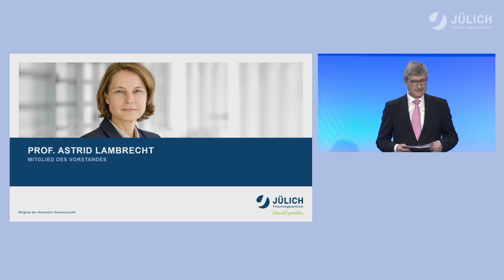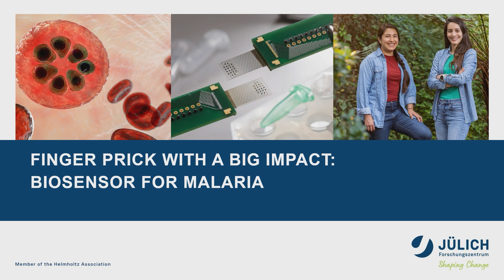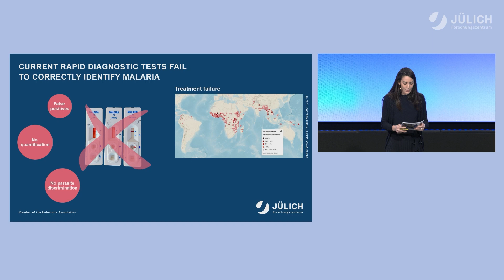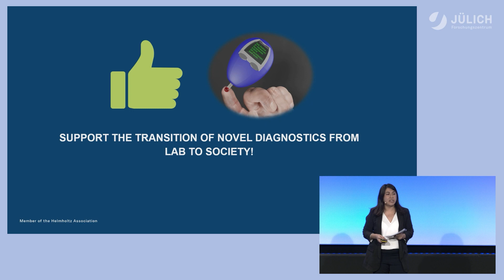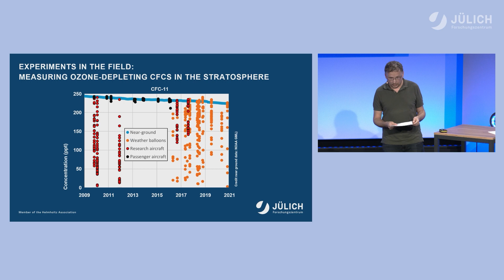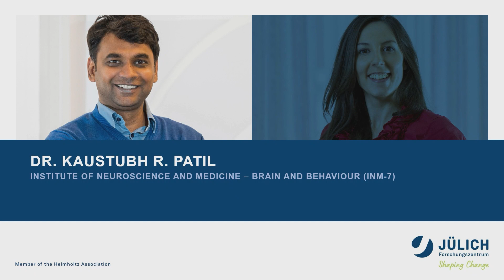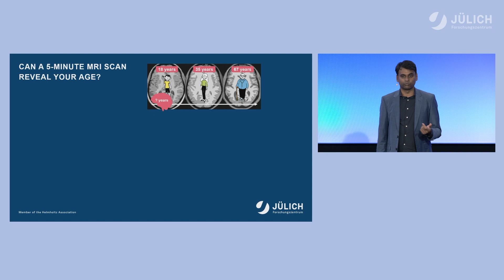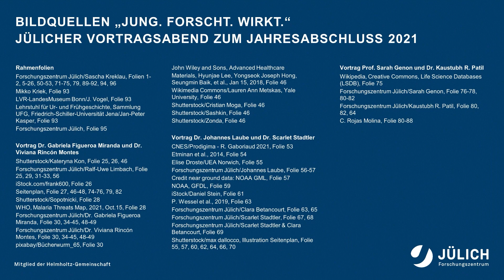End-of-Year Lecture 2021: Young. Insights. Impact.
Jülich’s scientists conduct research, develop ideas, and drive innovation to benefit tomorrow’s society. At this year’s end-of-year lecture evening, Forschungszentrum Jülich will present six excellent scientists from five countries. In the spirit of this year’s motto “Young. Insights. Impact”, they will provide insights into their creative, exciting, and pioneering work:

Gabriela Figueroa Miranda and Viviana Rincón Montes are developing a malaria biosensor to market maturity that will help treat patients faster and more effectively.

Johannes Laube uses weather balloons to send measuring instruments into the little researched stratosphere, where he collects data on its composition. Scarlet Stadtler’s research project focuses on how many different environmental and Earth system data collected worldwide can be analysed and exploited using artificial intelligence.

Sarah Genon and Kausthub R. Patil use machine learning in the field of neuroscience in a variety of ways to gain a better understanding of the organization of the human brain and its relationship with cognition and behaviour and to determine the causes of neurodegenerative and psychiatric diseases.

These six outstanding scientists represent a new generation of researchers. They gain scientific insights that have an impact as they drive social progress and help to create new products, processes, and services that will improve people’s lives in the long term while at the same time conserving natural resources.